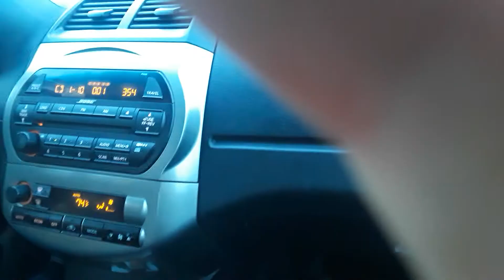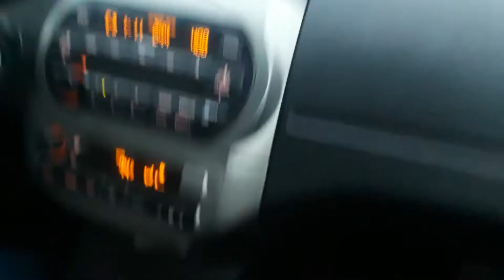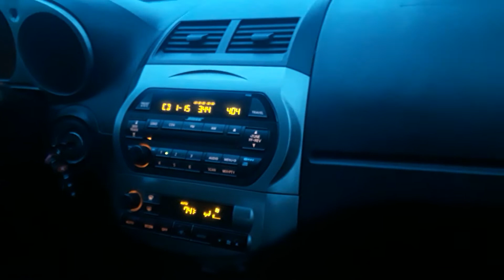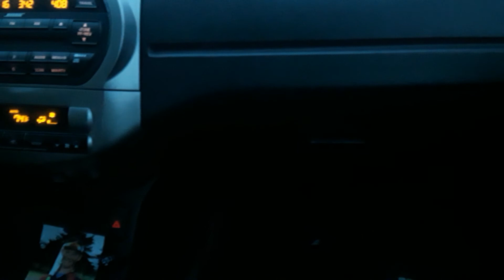Heading to Eureka CA 11/15/19